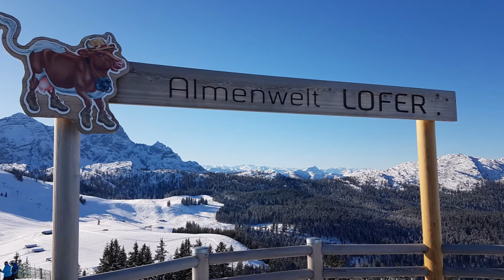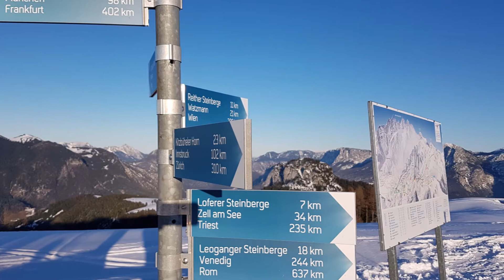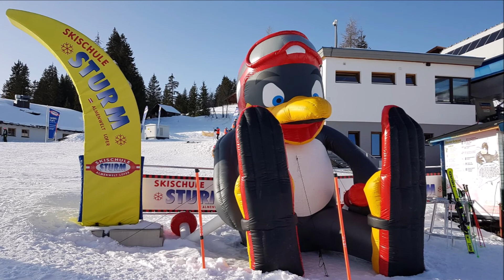Rakousko: Lofer - leden 2020